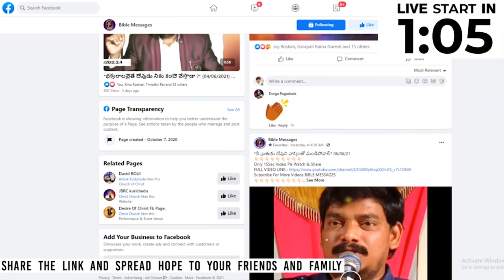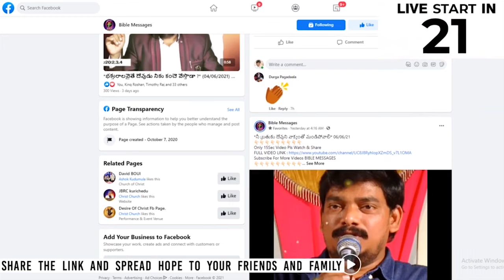దేవుడననుకున్నవారే భూమిని లోపరుచుకున్నారా ?|🔴 PREMIERE live - Dr.E.Santhosh Kumar || BIBLE MESSAGES